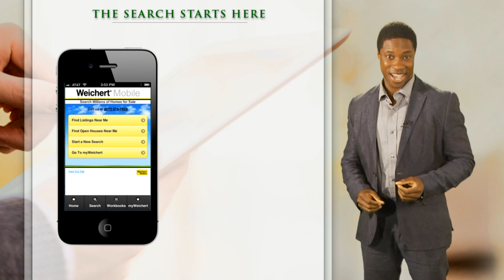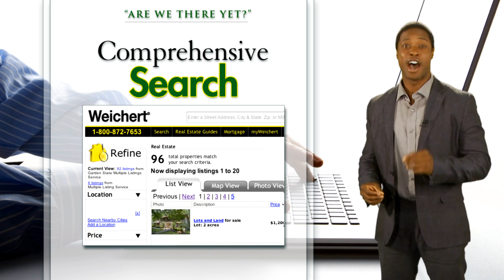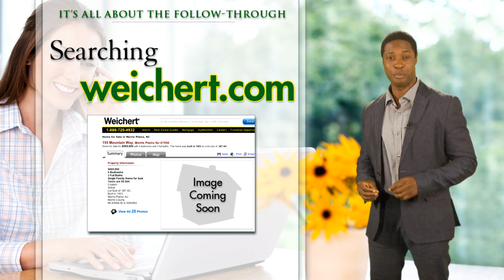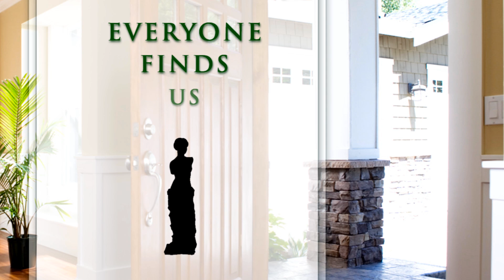Weichert Internet Strategy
It's no secret that Weichert Realtors has the most advanced and successful internet strategy in Northern Virginia.  Nobody does more or spends more to make sure that your home has the best exposure on the internet and as a result we reach more potential buyers for your home. For 24hr Recorded information: 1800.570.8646 ext. 1011